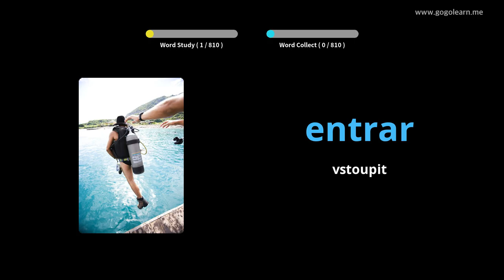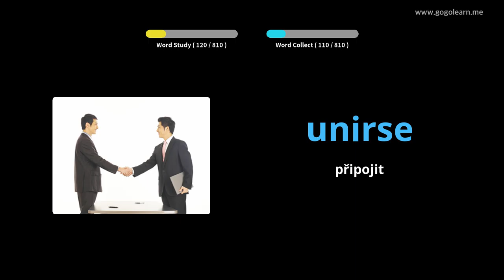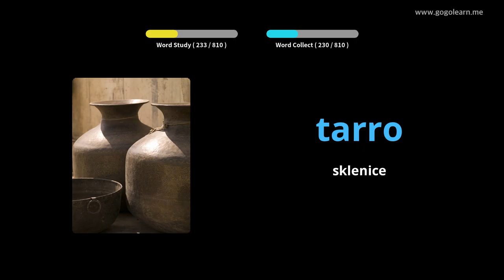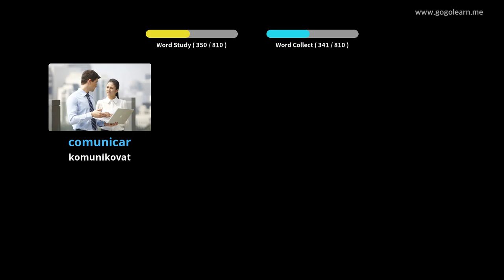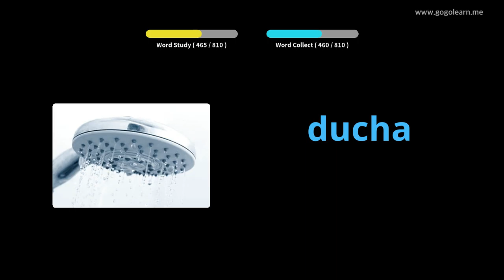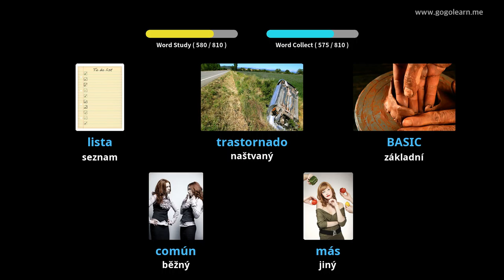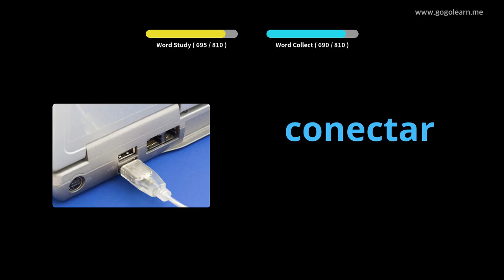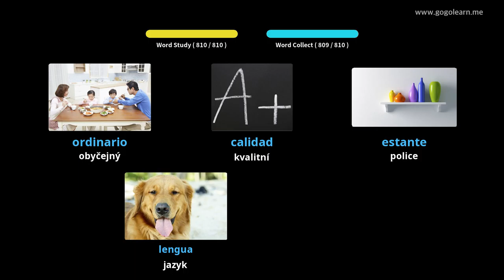Naučte se s španělština obrázky | španělština slovník Poslech při spánku | Golearn